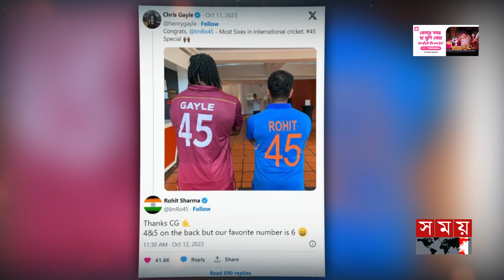মাঠে ভদ্র কোহলি গ্যালারিতে উচ্ছৃঙ্খল সমর্থকরা | Virat Kohli | India vs Afghanistan Match | Somoy TV